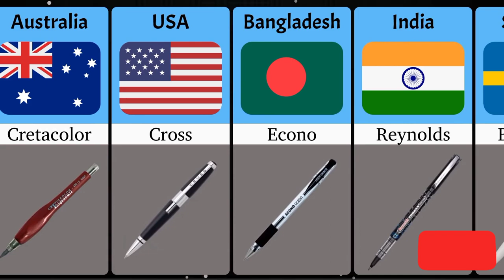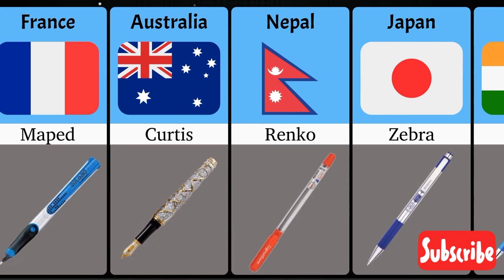Ball Point From Different Countries | Countries Comparison | Comparison Video